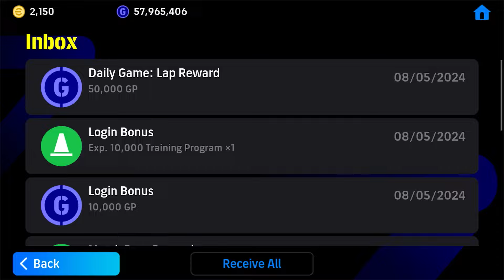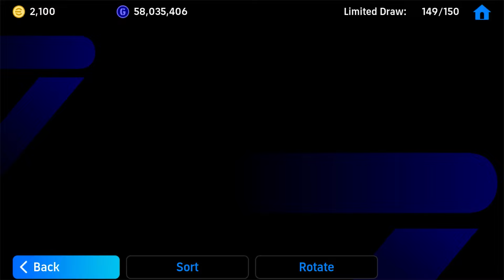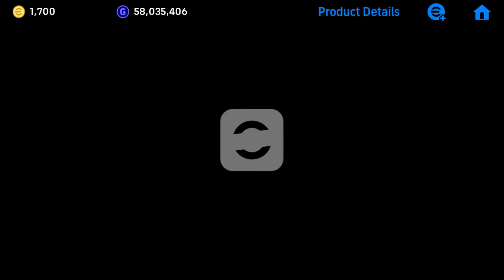eFootball 24 Mobile - Show Time English League Midfielders - Potw